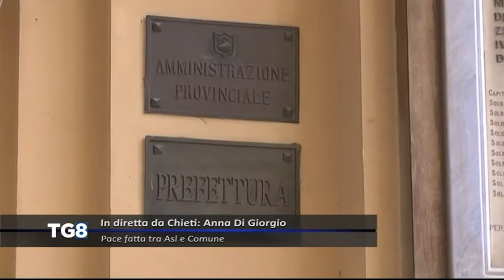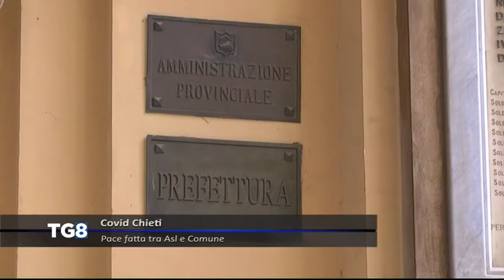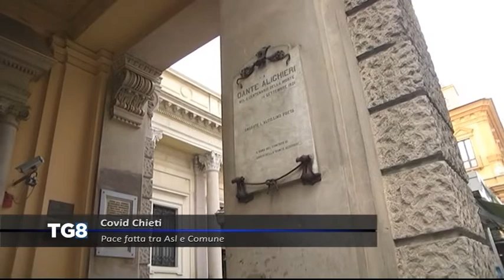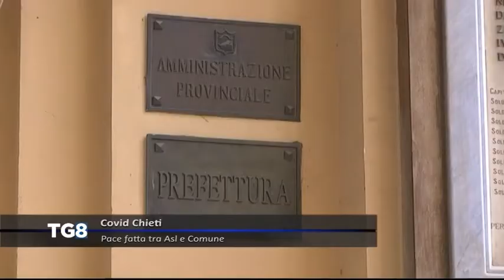LIVE Covid Chieti - Pace fatta tra Asl e Comune